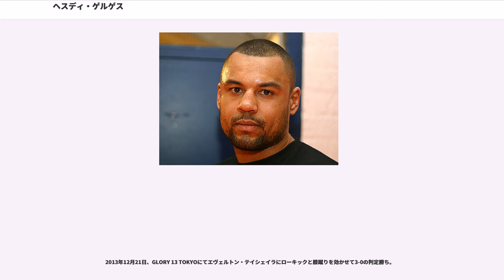ヘスディ・ゲルゲス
K-1に参戦した選手

ヘスディ・ゲルゲス（Hesdy Gerges、1984年2月20日 - ）は、エジプト系オランダ人男性キックボクサー。ボスジム所属。2013年3月まではパンクレイション/ドージョー・チャクリキ所属。第2代IT'S SHOWTIME世界ヘビー級王者。K-1時代はヘスディ・カラケスと表記されていたが、オランダ語発音ではヘスディ・ヘルヘス、英語とアラビア語発音ではヘスディ・ゲルゲスとなる。配偶者はデニス・キーホルツ。

名門ドージョー・チャクリキでピーター・アーツやブランコ・シカティック、バダ・ハリらを育てたトム・ハーリックから「私が育てたヘビー級選手の中で最高の選手になる」と絶賛されている。2メートルという恵まれた体格を持ちながらも距離を取らず、何度打たれても前へ前へ攻めるというチャクリキ伝統のファイトスタイルを特徴とするため、「Fighterheart」の異名を持ち、これを自身の背中に刺青しており、腹部には「NO FEAR（恐れ知らず）」のタトゥーを彫っている。本人は「斗魂」というニックネームも気に入っている。

格闘技を始めるまでは素行が悪く、ハーリック会長からも「ヘスディとバダ・ハリの強さの素地は喧嘩だ。それがキックをやることで何とか収まっている状態だ。だから油断すると私生活で今でもひょっこりワルの顔が出る。二人のワルさ加減を比べたらヘスディがバダを上回っているよ」と語るほどだが、現在では家族や友人との時間を大切にし、「趣味は練習」と言うほどに成長している。

17歳の時にキックボクシングを始める。

2008年2月17日、ムラッド・ボウジディに判定負け。

2008年10月5日、ジェレル・ヴェネチアンに2-1の判定勝ち。

2009年3月21日、VIP Fight Nightのヘビー級トーナメントで1回戦、準決勝を勝ち上がるが、決勝でチャクリキジムの同門であるアンダーソン"ブラドック"シルバに2RTKO負けで準優勝。

2009年3月28日、K-1 WORLD GP 2009 IN YOKOHAMAに初来日し、初代K-1世界スーパーヘビー級王者のセミー・シュルトとの対戦が試合前日に急遽決定。1週間前に一日3試合を戦ったばかりで決勝ではTKO負けを喫し、さらに試合前日に来日という最悪な体調のなか、試合ではダウンを奪われ判定負けしたものの、テレビ解説を務めていた魔裟斗から「ヘスディは負けたけど強いですね。今回みたいな急な参戦でなければもっと強い」と称賛され、序盤から打たれ続けても前に出るチャクリキジム伝統のファイトスタイルも高く評価された。

2009年10月17日、オランダで開催されたGLORY 11でルスラン・カラエフと対戦し、判定勝ちでWFCA・K-1ルール世界スーパーヘビー級王座を獲得。同年のK-1 WORLD GPでベスト8に残っているカラエフから勝利を収めたことで評価が高まった。

2010年1月9日、ポール・スロウィンスキーに3-0の判定勝ち。

2010年3月13日、IT'S SHOWTIMEミラノ大会でブリース・ギドンに判定負け。

2010年5月29日、元同門のIT'S SHOWTIME世界ヘビー級王者バダ・ハリに挑戦。2Rにカラケスが転倒したところにハリからキックを受け反則勝ちとなり、王座を獲得した。

2010年9月12日、IT'S SHOWTIMEにてノンタイトル戦でルステミ・クレシュニックにローキックで2RKO勝ち。

前戦から約3週間後の2010年10月2日、K-1 WORLD GP 2010 IN SEOUL FINAL16に推薦枠として出場。前年度K-1WGP王者セミー・シュルトと戦い、ローキックでシュルトの足を紫色に腫れ上がらせるなどして善戦するも1-2の判定負けを喫した。しかし、1ラウンド終了時にシュルトのセコンドがリングドクターとレフェリーの許可を得ずにシュルトの負傷した右スネにテーピングを巻いたことがK-1ルールに違反しており、「このテーピングが無ければシュルトは試合を続行できずにTKO負けになっていた可能性があり、またドクターとレフェリーの許可なくテーピングをしたことに対するシュルトへの減点が行われなかった」と指摘され、さらに「2R終了時のジャッジの採点は一人がドロー、一人が1ポイント差でシュルトがリードだったが、3Rは明らかにヘスディが優勢だったので判定は1-1のドローになるべきなのに不当な判定が下された」「シュルト...